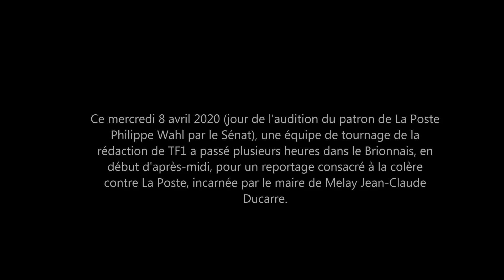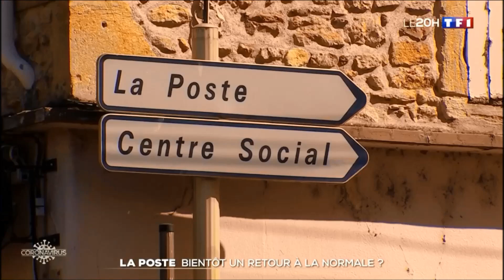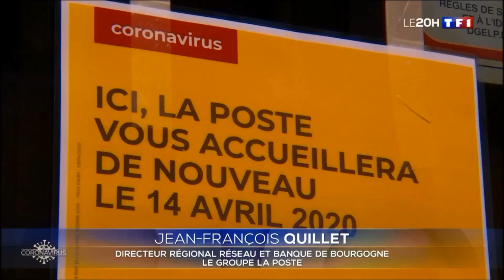Un maire en colère contre La Poste au JT de TF1 à Melay et à Marcigny en Saône et Loire.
Ce mercredi 8 avril 2020 (jour de l'audition du patron de La Poste Philippe Wahl par le Sénat), une équipe de tournage de la rédaction de TF1 a passé plusieurs heures dans le Brionnais, en début d'après-midi, pour un reportage consacré à la colère contre La Poste, incarnée par le maire de Melay en Saône et Loire,  Jean-Claude Ducarre.